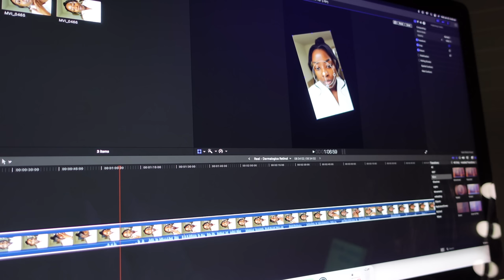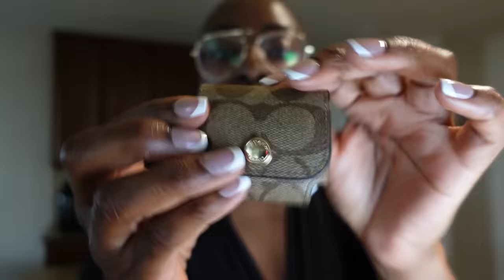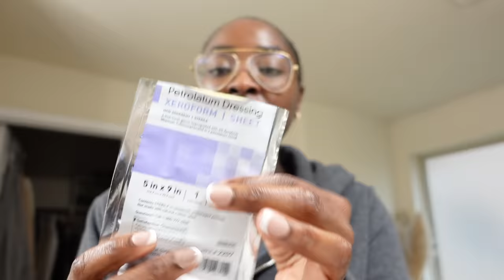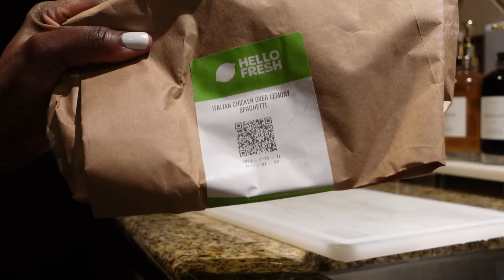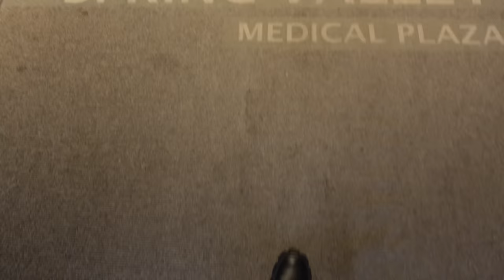My BELLY BUTTON CLOSED? Complications 👀 SCRATCHED MY INCISION, another $900!, new iPad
My BELLY BUTTON CLOSED? Complications? 👀 SCRATCHED MY INCISION, another $900!, new iPad, VLOG @Mena_@Adubea

⇢ Skims Garment
⇢ Brown Amazon Unitard
⇢ Grey Long Sweater
⇢ PLT Trench Coat
⇢ Fenty Body Butter: the new purple one
⇢ Fable & Mane Smooth & Shine Hair Oil:
⇢ Hair Wrapping Paper
⇢ iPad Air
⇢ Coach Luggage Tags
⇢ Coach AirPods Case
⇢ Silicone Belly Button Plugs

CHAPTERS:
00:00 - 4:21 Editing, Lipo Trauma
4:22 - Surgery Update, itchy incision
15:00 - Massage, Another $900
21:24 - Filming BTS
26:55 - Slick Back Ponytail
37:40 - Jamaican Tik Tok
40:47 - new iPad + Coach Small Leather Goods
45:32 - Keto Snack
49:13 - Painful Massage
52:18 - BellyButton Closed
1:09:27 - Cooking
1:10:29 - Doc Appt, Complications?!

PROCEDURE
TUMMY TUCK - Abdominoplasty w/360 Liposuction
BREAST LIFT - Bilateral Mastopexy with Lipo to Axilla
Center: MyHoustonSurgeons

-- SENDING A PACKAGE? --
Mena Adubea

1 Peter 3: 3 - 4